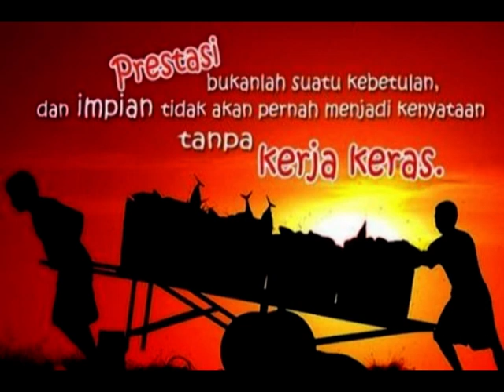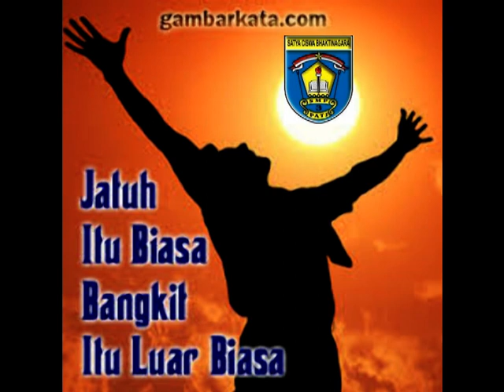PENDIDIKAN PENGUATAN KARAKTER SMPN 3 PATI